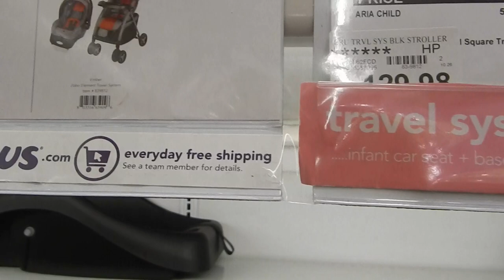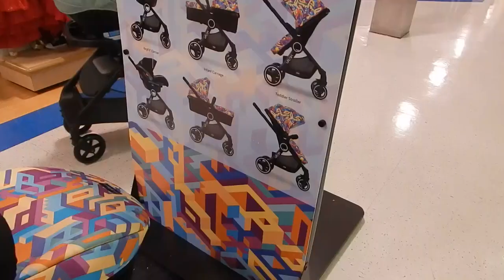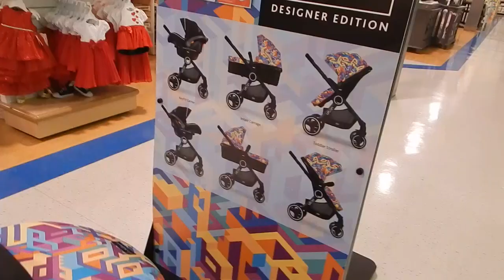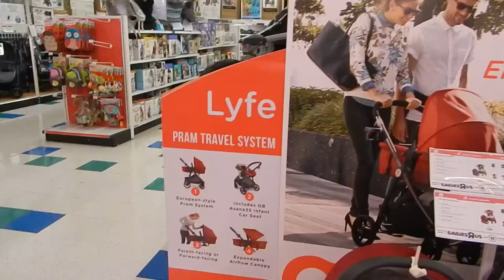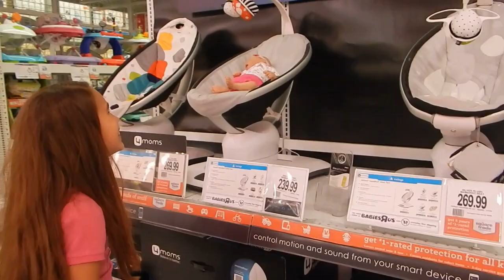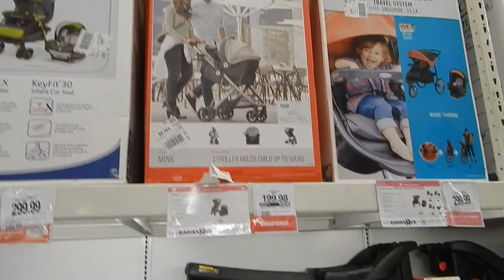Shopping for a Baby Stroller/Travel System at Babies R Us for Reborn/Silicone Baby Dolls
We are getting ideas of the kind of stroller/travel system I would like to get for my babies!